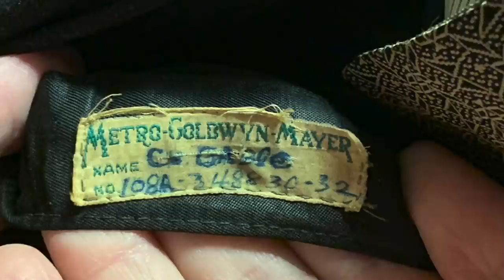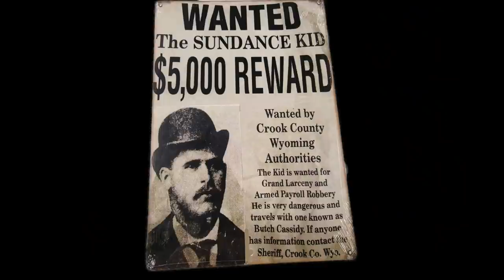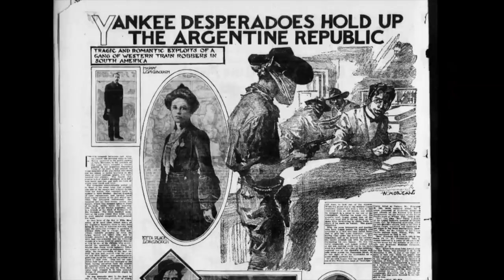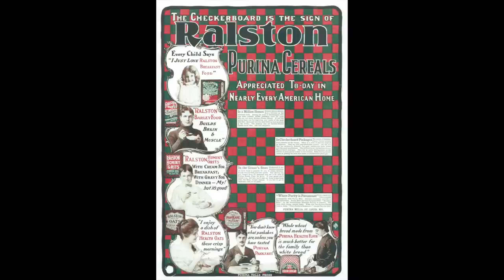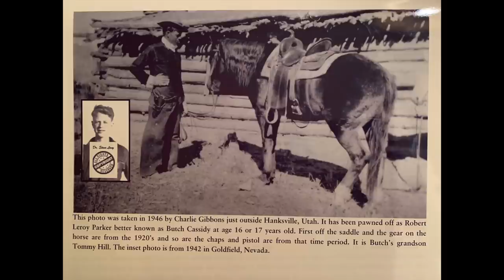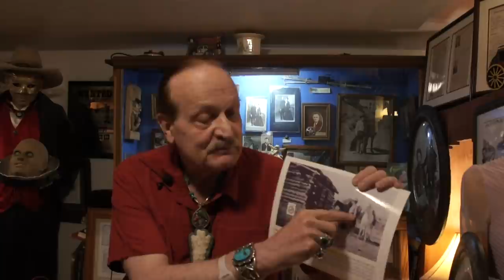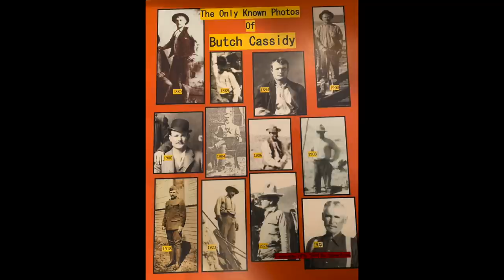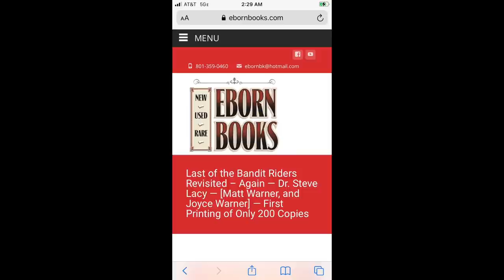Butch Cassidy and the Sundance kid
Truth and proof that Butch and Sundance didn't die in Bolivia. Who their aliases were, where they lived and died and who were their families. The leading researcher on the subject Butch Cassidy and the Sundance kid, Dr Steve Lacy shares his research with us about Butch and Sundance. Dr Lacy has a new book out with over 800 new pictures, many have never been seen before now. Q&A: Did Butch Cassidy really live to a ripe, old age? New Unpublished Photos of Butch Cassidy From His Great-Grandchildren After South America."